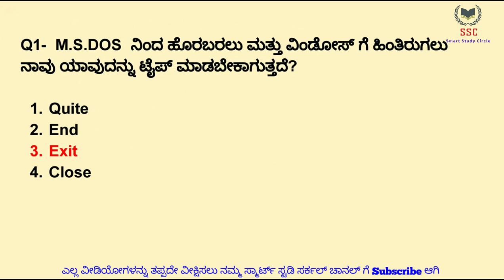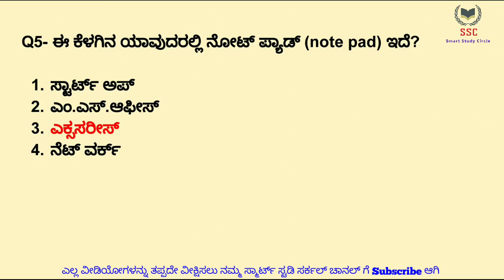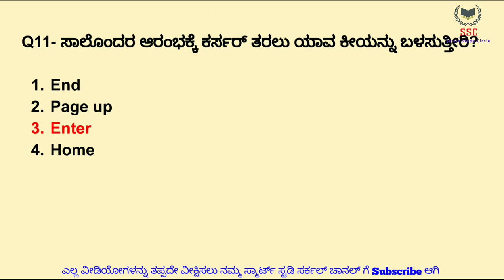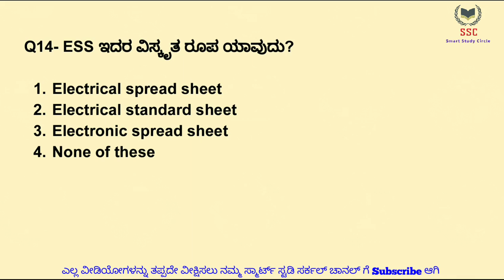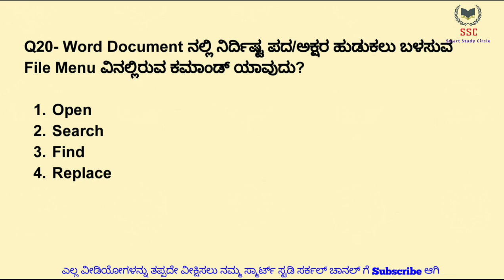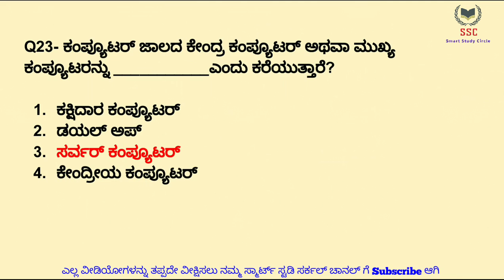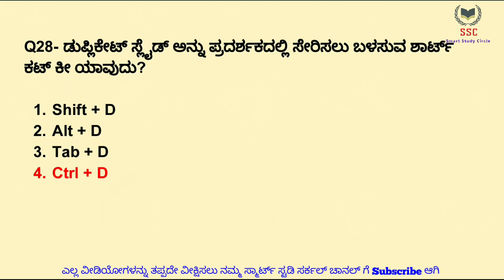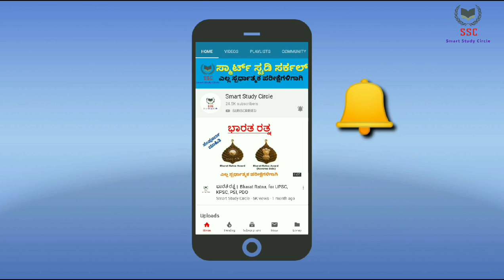Top 30 Computer Questions in Kannada 2021